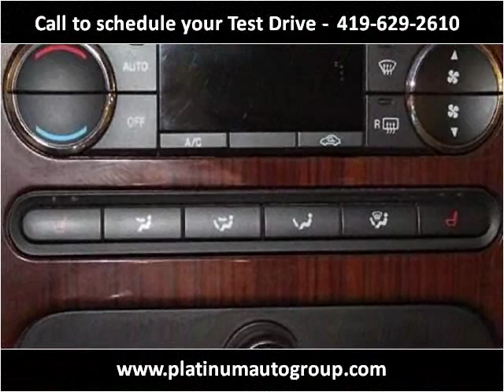2008 Ford F-150 Used Cars Minster OH